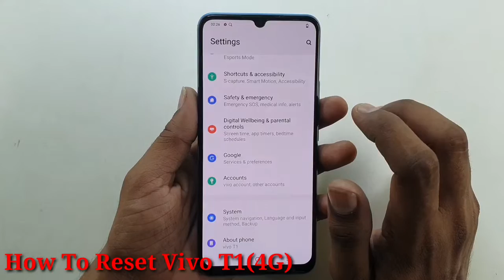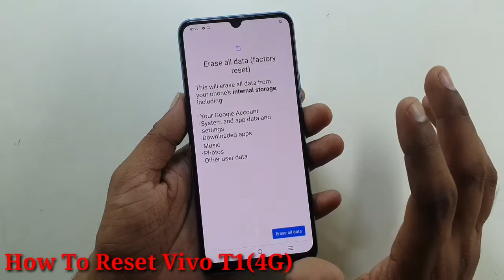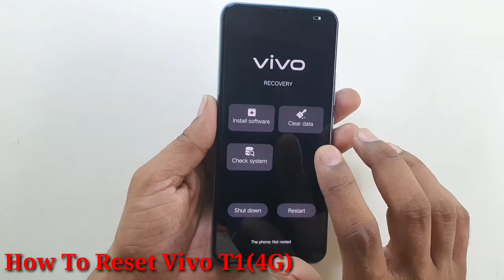How To Full Reset Vivo T1 (4G)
Mera Name Hai Vivek Kumar Or me is video me Aapko Bataunga kis tarah se hum vivo T1(4G) Full Reset kar sakte hai.